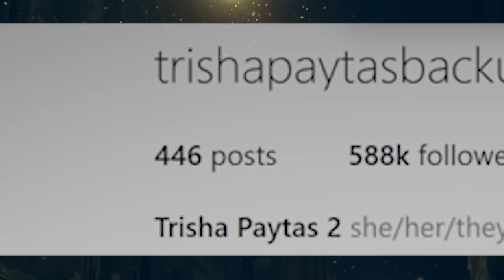Trisha Paytas: From Internet Liar to Downfall (and beyond)...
Who is the person behind the online persona of Trisha Paytas?

Chapters:
0:00 Intro
3:04 Who is Trisha Paytas
11:03 Early Life
14:58 YouTube Begins
20:30 Bizarre Facts
27:05 Most Successful Troll
31:45 The Wealth of Trisha Paytas
34:03 Change.org Petition
35:36 Dangerous Diet Content
44:08 Just... Yikes
53:30 Trisha's Cameo
56:29 Stylehaul "Scam"
59:41 Glitter Box
1:04:00 Bad Deals
1:05:45 The Skincare Lines
1:16:52 Backlash Builds
1:20:01 More Lies Exposed
1:30:22 Moving On & Mental Health
1:37:40 Conclusion